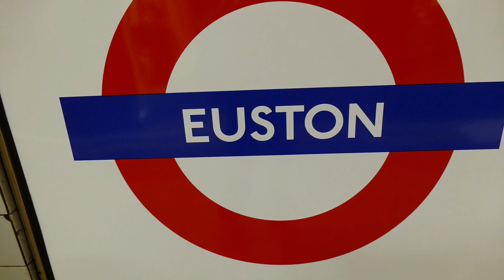London Underground Victoria Line 2009 Stock Trains At Euston 22 September 2020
Here are some London Underground Victoria Line 2009 Stock trains, filmed at Euston on Tuesday 22 September 2020.